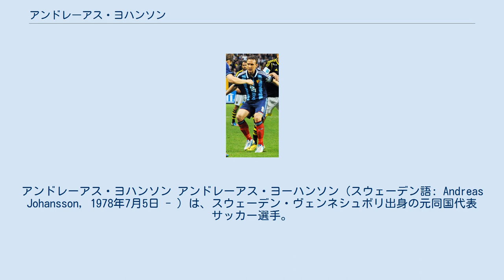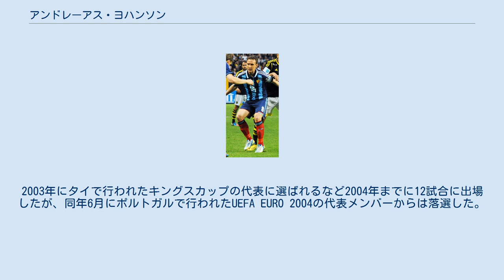アンドレーアス・ヨハンソン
アンドレーアス・ヨハンソン アンドレーアス・ヨーハンソン（スウェーデン語: Andreas Johansson, 1978年7月5日 - ）は、スウェーデン・ヴェンネシュボリ出身の元同国代表サッカー選手。
現役時代のポジションはミッドフィルダー。
 メッレルードIFで選手経歴をスタートさせ、16歳のときディヴィション2（当時の3部リーグに相当）でデビューした。
2000年にユールゴーデンIFに移籍すると、リーグ優勝3回 (2002, 2003) 、カップ優勝2回 (2002, 2004) に貢献し、彼自身も4シーズンで124試合に出場し45得点を挙げた。
 2005年にイングランドのウィガン・アスレティックFCに移籍し、同年2月のストーク・シティFC戦でデビューしたが、専らガリー・ティールの控えだった。
2007年7月にデンマークのオールボーBKに移籍。
2007-08シーズンにリーグ戦31試合に出場し7得点をあげ、1999年シーズン以来となるリーグ優勝。
UEFAチャンピオンズリーグ 2008-09では予選を突破しグループステージ進出に貢献した。
また2009年7月からはキャプテンを務めていた。
 2010年夏にオールボーBKとの契約が終了し、オーデンセBKへ移籍した。
 スウェーデン代表としては、2002年8月のラトビア戦でデビュー。
2003年にタイで行われたキングスカップの代表に選ばれるなど2004年までに12試合に出場したが、同年6月にポルトガルで行われたUEFA EURO 2004の代表メンバーからは落選した。